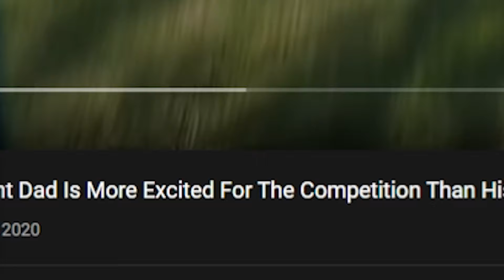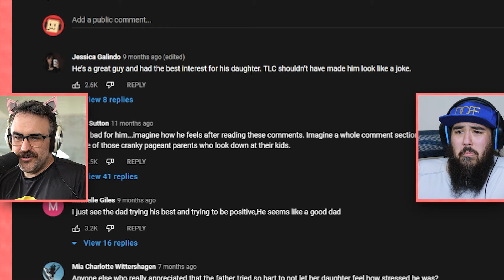Pageant Dad Is More Excited For The Competition Than His Daughter!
Watching Toddlers & Tiaras where passionate Pageant Dad Is More Excited For The Competition Than His Daughter!